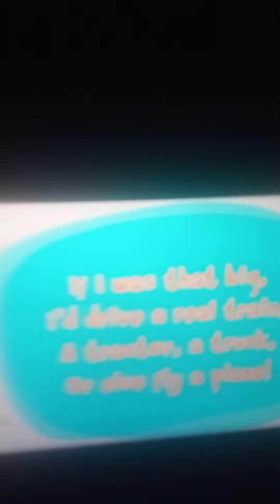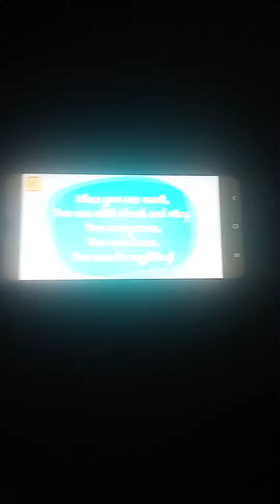be big app review the iPhone iPad Android blackberry windows etc